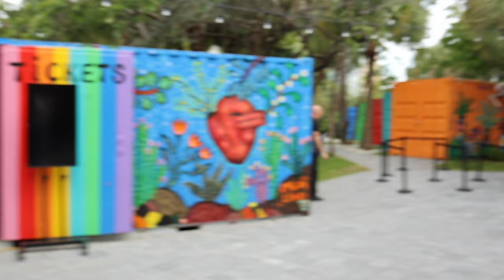REGRESO LA CAPA Y YO TAMBIEN | WILLIAM VALDES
Estoy de regreso tanto que contarles, tanto que platicarles que bueno poco a poco les voy a ir diciendo todo lo que a pasado. Por ahora lo que les puedo contar en este video es que estoy feliz de regresar hacer teatro en la ciudad de Miami y esta vez con La Capa obra que hice hace mas de 9 años. Espero que les guste...